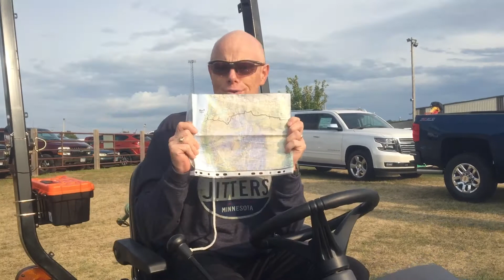We are halfway